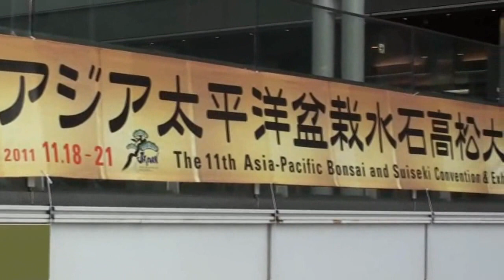Stand professionnel de Maître Yuji Akanuma lors de l'ASPAC